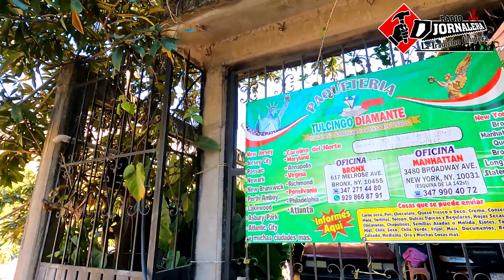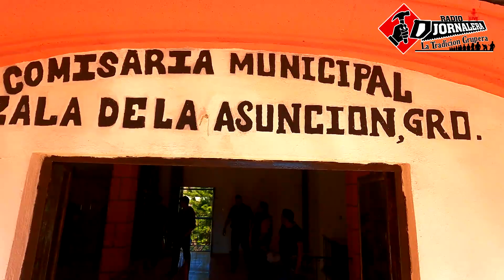VISITANDO ATZALA VIDEO 2 -Jornalera TV.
Atzala, Guerrero Mexico.